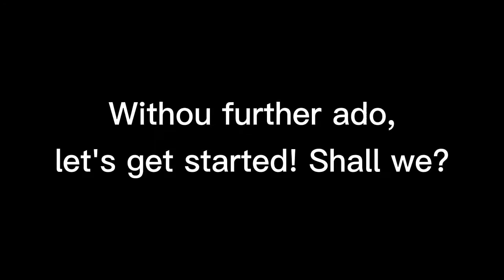'See ya' History (March 15th - April 25th, 2021) | swfHistory